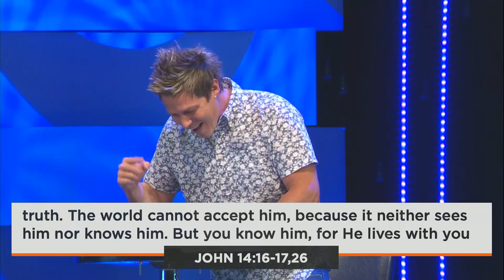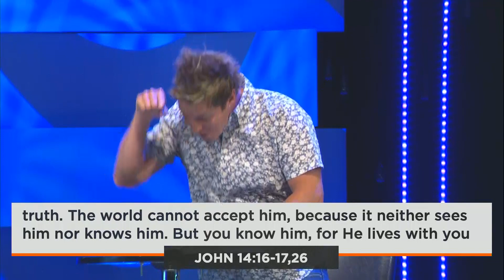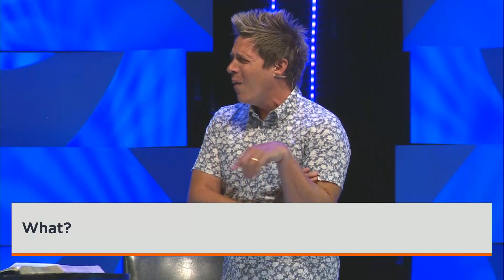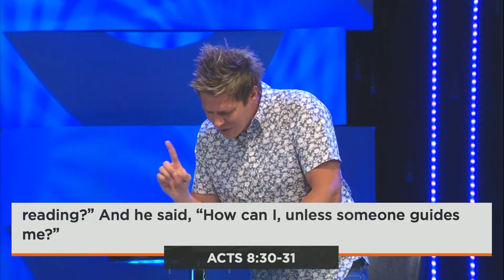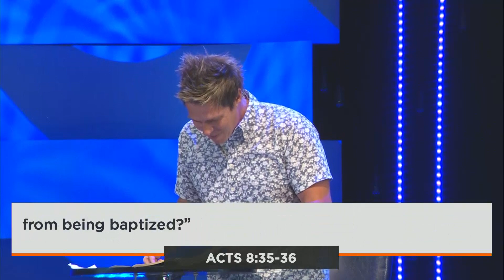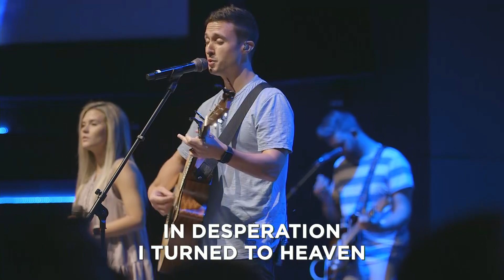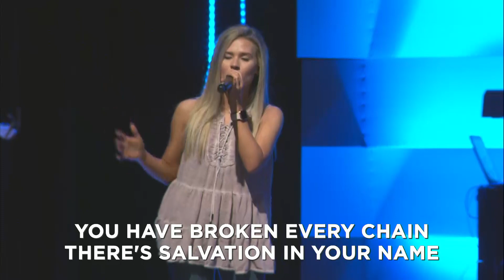Because of Jesus: "I Can Be Spirit Led"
Travis Whittaker - Because of Jesus: "I Can Be Spirit Led"